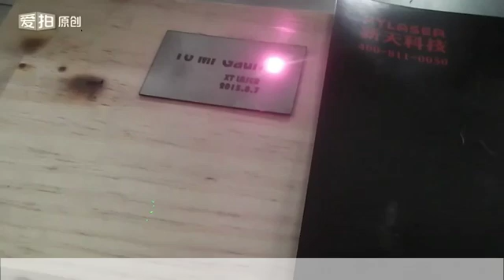color filling blackmarking on stainless steel